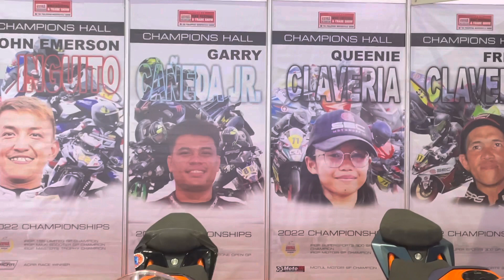Motorcycle Bike Festival and trade fair